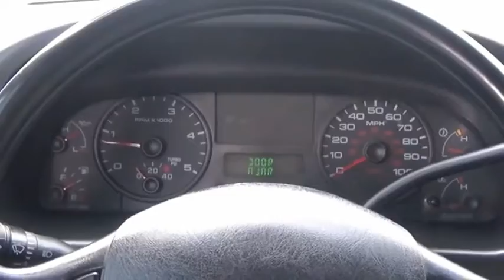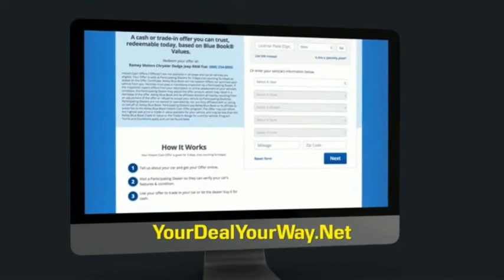2007 Ford F-250 Super Duty Princeton WV 2-T5072A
2007 Ford F-250 Super Duty XLT

Ramey Motors
127 Frazier Dr